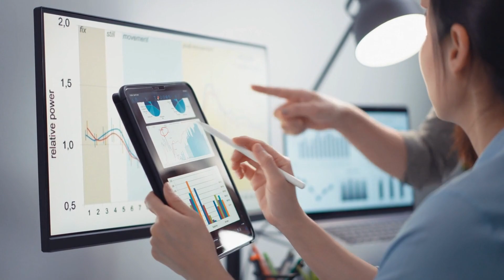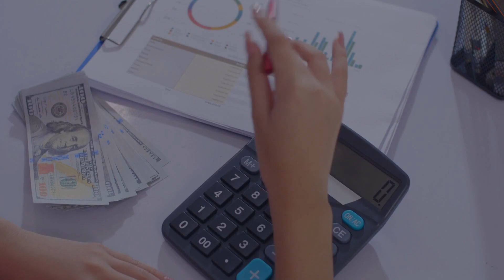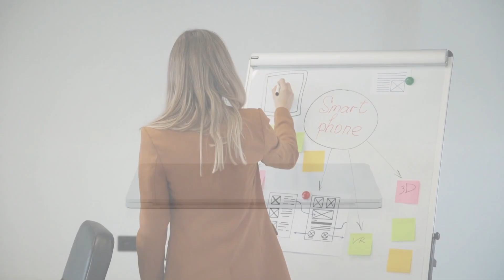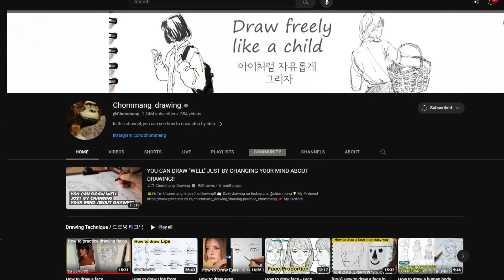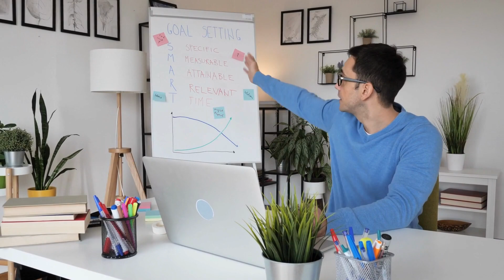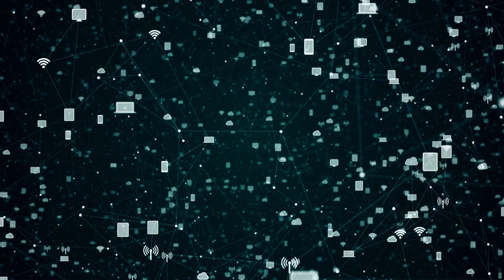How to Earn $100 Every 30 Minutes Online - A Proven and Legit Way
Do you want to learn how to earn $100 by setting up a semi-passive income stream in 30 minutes? Are you looking for the best way to make online money that pays you up to $500 daily? In this video, I will reveal the answers to these questions and more!

TIMESTAMP

00:00 - Intro
00:11 - Disclaimer and warning about scams
03:45 - 1. Forge Your Personal Brand
04:13 - 2. Content Creation Mastery
04:40 - 3. Monetization Avenues
05:09 - 4. Capitalizing on Expertise
05:32 - 5. Diversifying Your Streams
09:07 - Outro